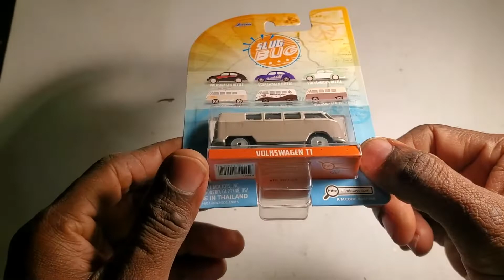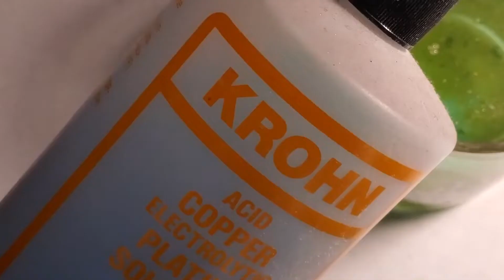Another way to Rust/Patina on Diecast